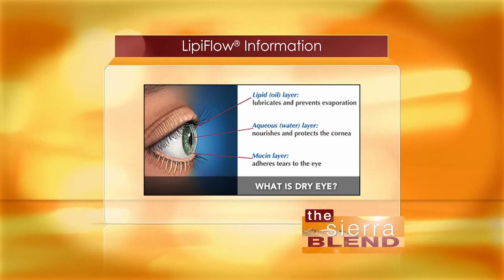Sierra Blend Dr Rothman Lipoflow show 2 REV